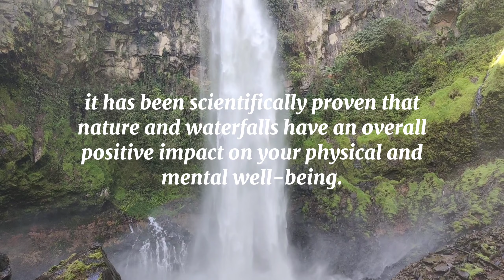DADAY FALLS: HIDDEN GEM OF ALAMADA, (BRGY. DADO, NORTH COTABATO) | VANSBRIONES